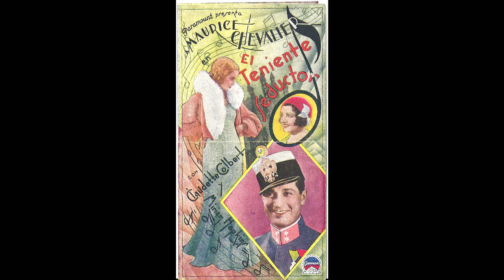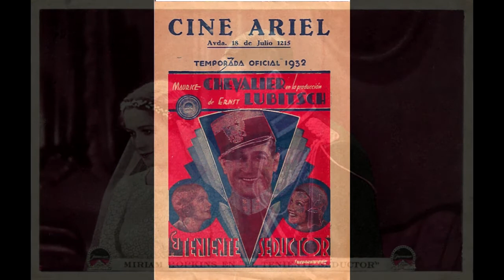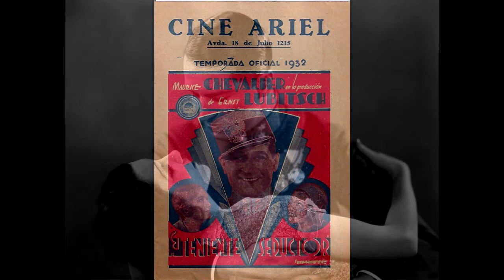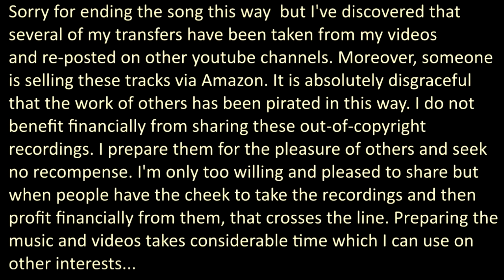JAZZ UP YOUR LINGERIE - Orquesta Demon's Jazz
JAZZ UP YOUR LINGERIE
Clifford Grey, Oscar Straus
Famous Music Corporation, 1931

Lingerie-Jazz
ORQUESTA BLUE STARS JAZZ
CatNum: 110-2331
Note: AE3880
[película El Teniente Seductor]

On the label the band is "Demon's Jazz" but the Alan Kelly catalogue gives me ORQUESTA BLUE STARS JAZZ for the catalogue 110-2331...
So, who's playing?
Blue Stars Jazz or Demon's Jazz?

The Smiling Lieutenant
The Smiling Lieutenant is a 1931 American Pre-Code musical comedy film directed by Ernst Lubitsch, starring Maurice Chevalier, Claudette Colbert and Miriam Hopkins, and released by Paramount Pictures.

Made in the Pre-Code era, it was written by Samson Raphaelson and Ernest Vajda, from the operetta Ein Walzertraum by Oscar Straus, with libretto by Leopold Jacobson and Felix Dörmann (de), which in turn was based on the novel Nux, der Prinzgemahl ("Nux the Prince Consort") by Hans Müller-Einigen. The film was nominated for the Academy Award for Best Picture. This was the first of three films directed by Lubitsch and starring Miriam Hopkins. The other two were Trouble in Paradise and Design for Living.